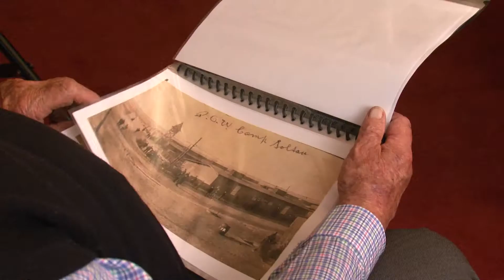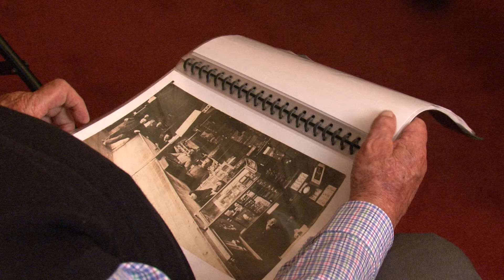Les Holloway on Roy Holloway's Photo Album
Les Holloway's father, the Gallipoli veteran Roy Holloway, survived the Soltau POW camp in Germany. Using Roy's photograph album held in the Gold Museum collection, Les reflects on his father's wartime experience and how it impacted their relationship.

Film produced by Wind & Sky Productions.

The Memories of War film project was supported by the Victorian Government and the Victorian Veterans Council.

An initiative of the Gold Museum - Sovereign Hill.